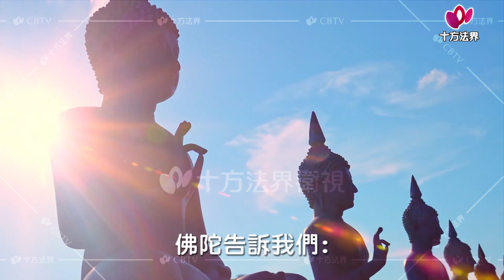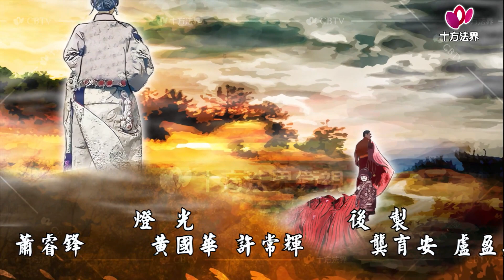高僧傳奇 倉央嘉措 第047集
高僧傳奇 倉央嘉措